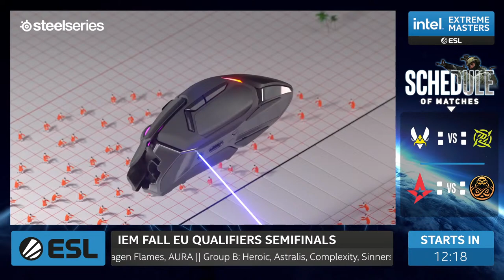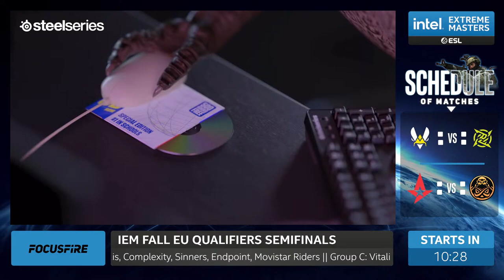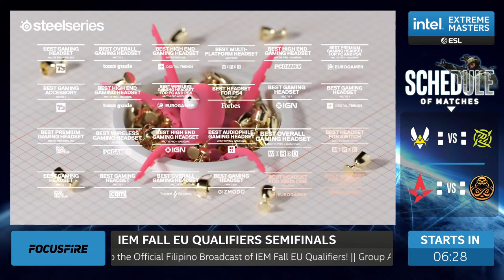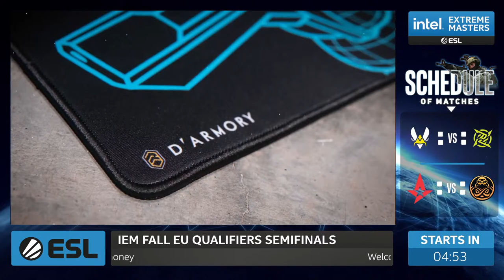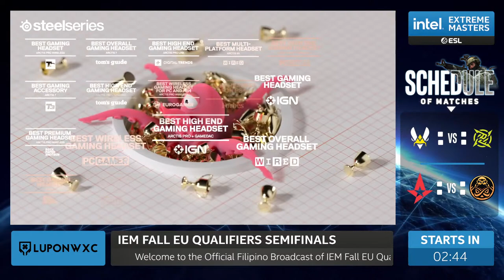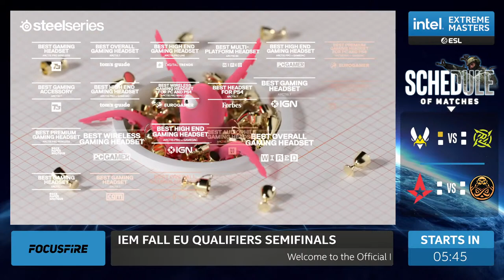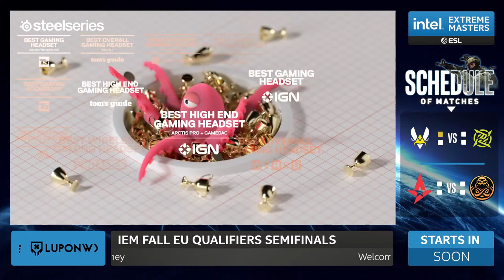Team Vitality vs Ninjas in Pyjamas | IEM Fall 2021 EU Qualifiers Semifinals [FIL]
Welcome to the Official Filipino Broadcast for IEM Fall 2021 EU Qualifiers!

Today's matches [BO3]

LIVE:
Team Vitality vs Ninjas in Pyjamas

2:15 AM
Astralis vs ENCE